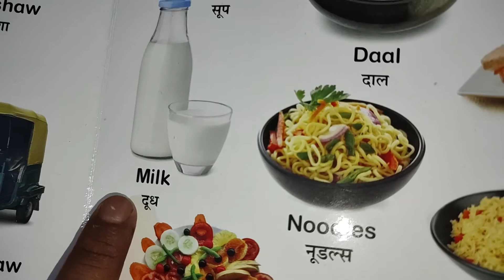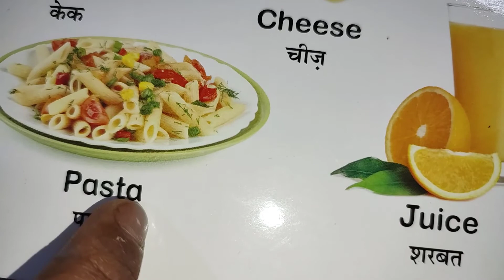Food Name For Kids || food name Hindi and English